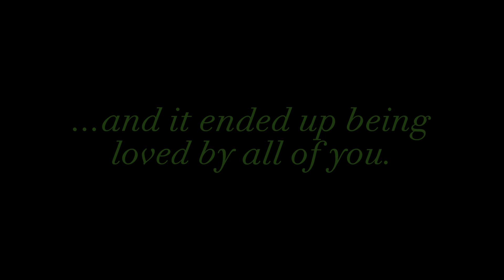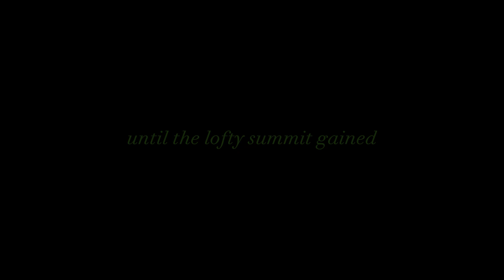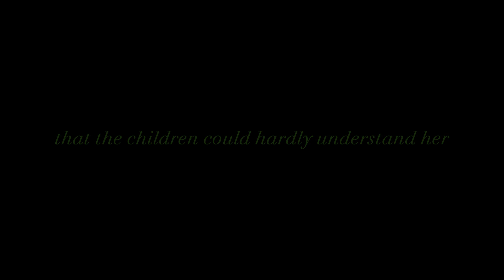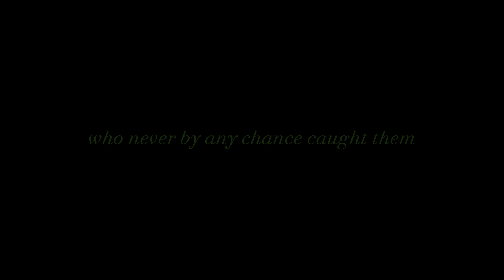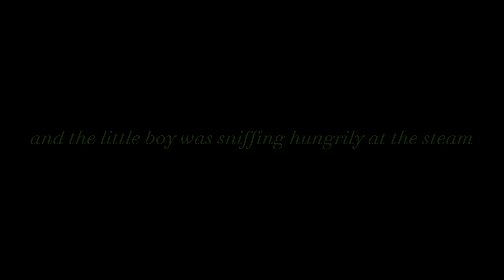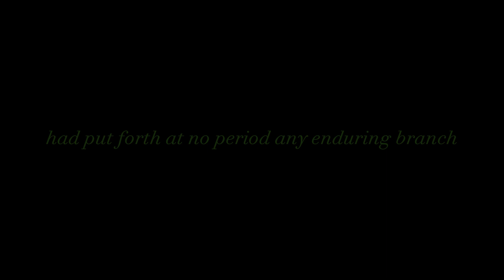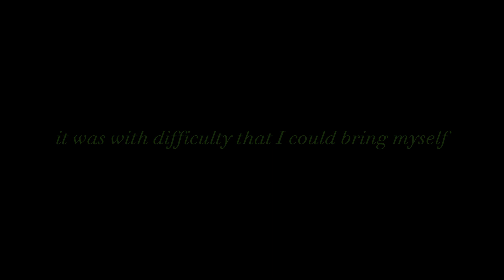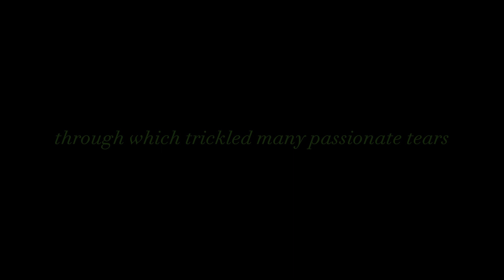Ominis Gaunt Reads to You ~ ASMR + Shifting Audio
The Stories Included:
Constance: A Poetical Romance: 0:40
The Little Moon Men: 8:43
A Visit To The Goose: 11:03
The Fall of the House of Usher: 24:05

***Every story read in this video is in the public domain.

I hope you find my videos enjoyable. If you appreciate the time and effort that goes into creating and sharing them, please consider supporting me through a tip. As an independent creator, funds are sometimes a barrier to bringing you new and exciting content. Your support would be greatly appreciated and help me continue to produce the best videos possible.